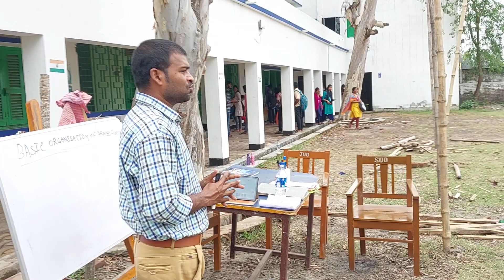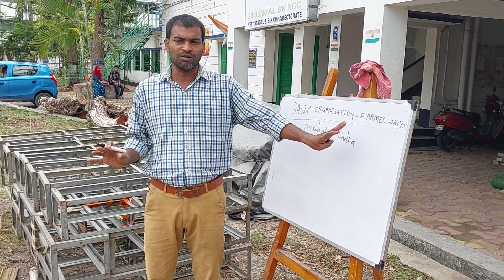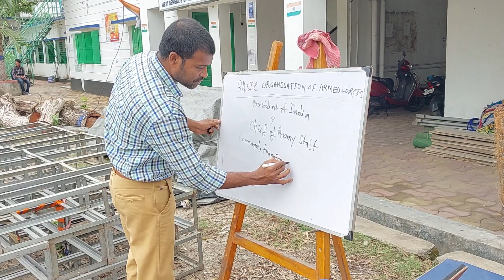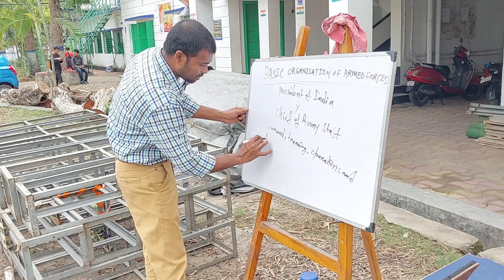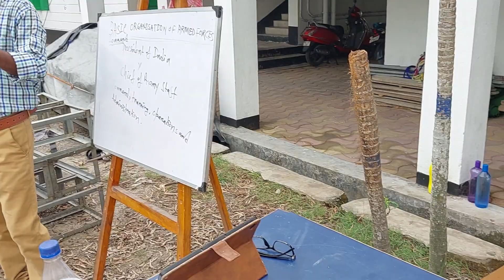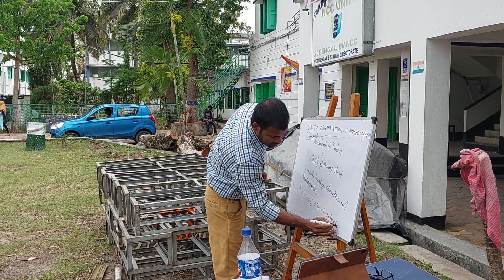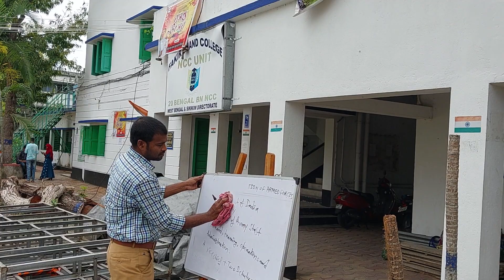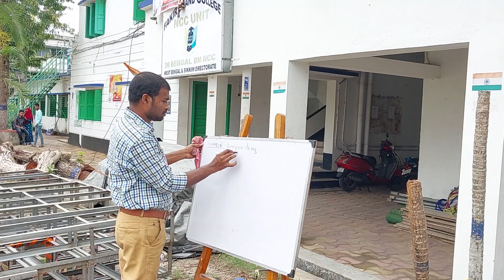Organisation of Armed Forces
For NCC, Fakir Chand College NCC Unit, 20 Bengal Bh NCC, West Bengal and Sikkim Directorate